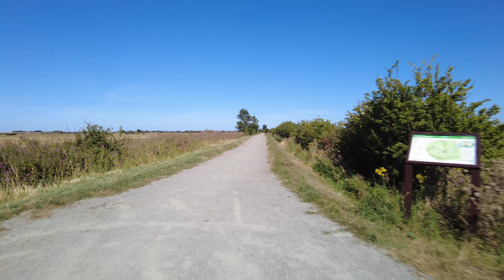Off-road Bike-tracks in Hull Part 1.